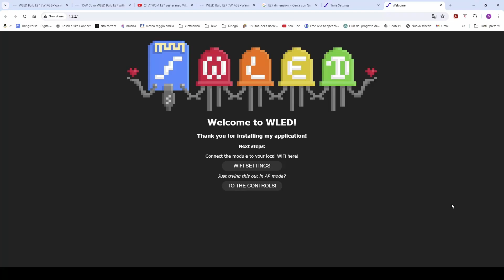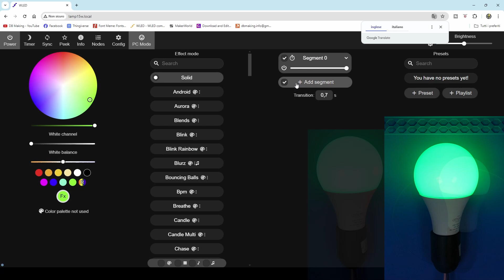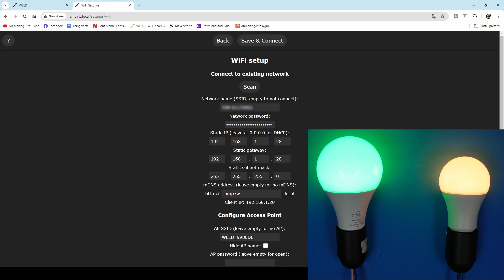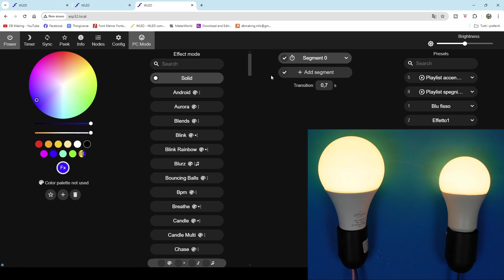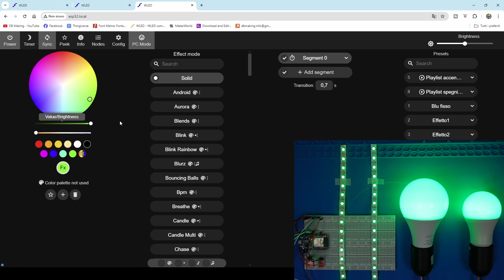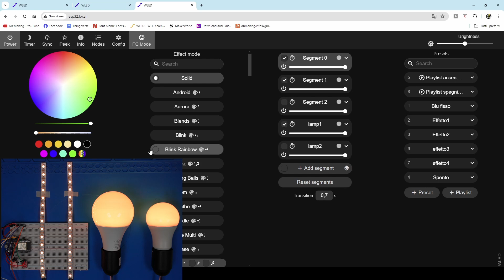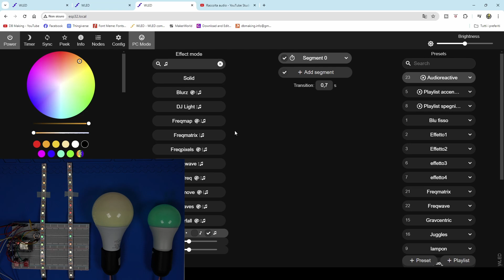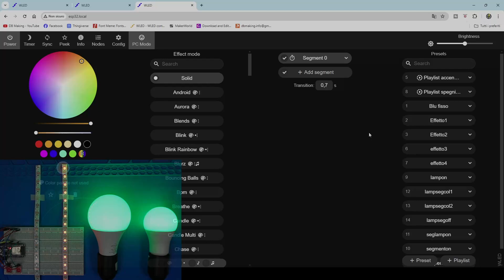Prova Lampadine RGB WLED Athom Technology - Color Bulb -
Prova Lampadine RGB WLED Athom Technolgy  - Color Bulb -

Benvenuti sul mio canale! In questo video andremo a provare due lampadine WLED della ditta Athom Technology.
Testeremo il funzionamento di queste lampadine intelligenti e vedremo come si integrano con le altre periferiche WLED presenti nella nostra rete domestica.

👉Cosa troverete in questo video:
- Unboxing delle lampadine WLED di Athom Technology
- Configurazione e installazione delle lampadine
- Test delle funzionalità base e avanzate delle lampadine
- Integrazione con altre periferiche WLED già presenti nella rete
- Considerazioni finali e consigli utili per l'uso delle lampadine WLED

Se sei un appassionato di illuminazione smart e desideri scoprire le potenzialità delle lampadine WLED di Athom Technology, questo video è perfetto per te! Scopriremo insieme come queste lampadine possono migliorare la tua esperienza di illuminazione domestica e come ottimizzare la loro integrazione con il sistema WLED.

🛒 Lampada 15W Aliexpress
🛒 Lampada 7W Aliexpress

💬 Hai domande o suggerimenti? Lascia un commento qui sotto, sarò felice di risponderti!

👉Capitoli:
00:00 Introduzione
02:32 Unboxing Lampadine wled
03:59 Collegamento al WiFi e primi settaggi
08:17 Applicare un Timer Spegnimento
10:05 Sincronizzare lampadine wled e Strisce
11:42 Impostazioni Led virtuali
13:49 Impostazioni Audio reactive
15:16 Impostazione Pulsanti touch

➡️Link Amazon
🛒Stazione saldante
🛒Saldatore stagno portatile TS101
🛒Alimentatore da banco
🛒Multimetro a penna
🛒Terza Mano
🛒Pinze ceramica

➡️Link Aliexpress
🛒Stazione saldante
🛒Alimentatore da banco
🛒Multimetro a penna
🛒Terza Mano
🛒Porta attrezzi
🛒Pinze ceramica